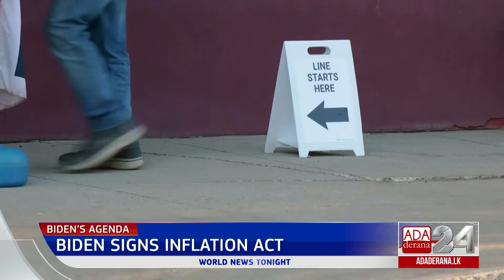Ada Derana World News Tonight | 17th August 2022